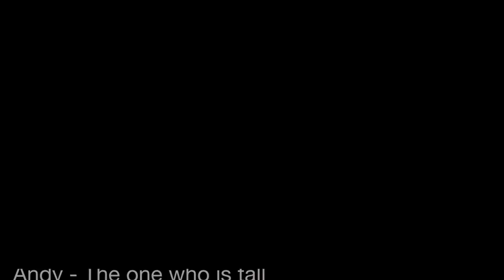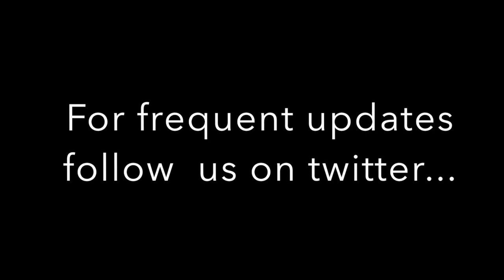Mosslands End2End Trailer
A little teaser of our cycling trip from Land's End to John O'Groats completing the Gold Duke of Edinburgh award and raising money for Mind